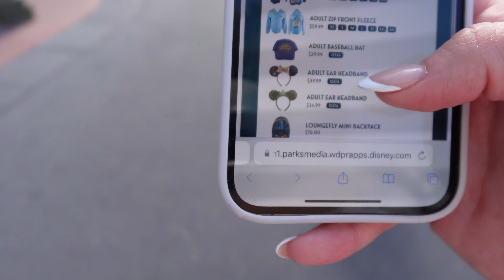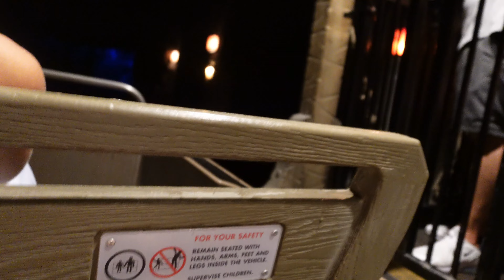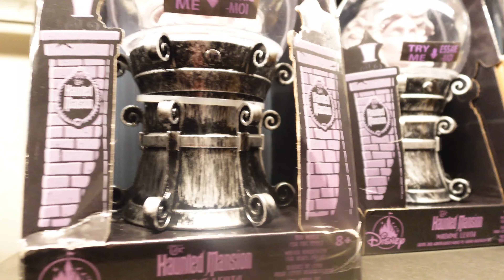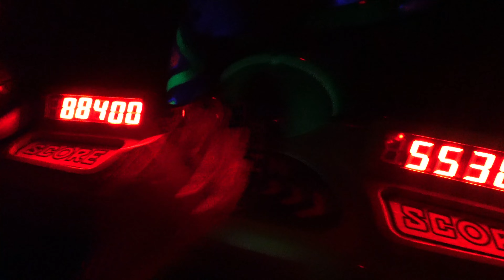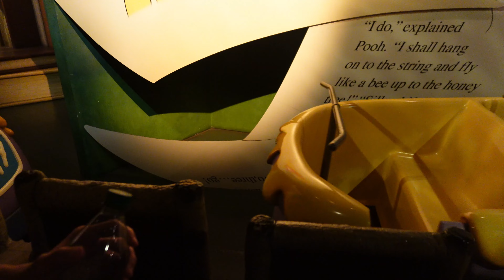Tiana's Bayou Adventure OPENING DAY FAIL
Tiana's Bayou Adventure
in Walt Disney World

We traveled from Texas to try and ride Tiana's Bayou Adventure but spoiler we did not. Here is a look at the merch, crowd levels and navigating a  REALISTIC magic kingdom day on a ride opening!

THE GOOD THE BAD AND THE UGLY lol

I think it's important to show that things don't always work out!!

Socials

The Tok

The Gram